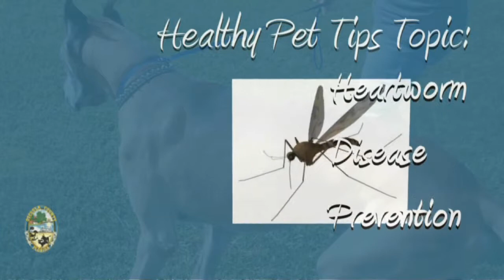Osceola County FL Pets of the Week - Beltran and Snoopy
Over the past several months, there have been many great changes taking place at the Osceola County Animal Shelter. Perhaps most significant is the increased effort to save as many animal lives as possible, through adoption specials, working with rescues and by implementing owner return programs like "Free Ride Home." This week's video features two wonderful dogs that are considered "Long-timers." A "long-timer" is an animal that has been at the Shelter for over two weeks. That means their adoption fee is only $10. In this week's video, meet our young shelter advocate, Bailey, who is co-hosting with Vickie this week, plus, please pay close attention to Snoopy's story, as he has been at the Shelter since August, and the staff and volunteers are determined to find him a home.

Dog A171894 "Beltran" is a mild-mannered, loveable, extremely housetrained, male, neutered, 4-year old brown and white American Bulldog mix. He is a very loving and active dog, and he would love to go home with you today! He is a Long-timer, so his adoption fee is only $10. Come on in and visit "Beltran," he is waiting for you!

Dog A167377 - Yes, "Snoopy" looks familiar because he has been the Pet of the Week before. Shelter staff would like you to consider adopting, sweet, smart, friendly, adorable "Snoopy." He is a 4 year old white and brown, Jack Russell that will win your heart. He does, however, have one little problem that we hope someone can help him with; he is heartworm positive. Although he is showing no chronic signs of the disease at this time, it is imperative that someone is found who will love him and get him the medical care he needs and deserves. Shelter volunteers have raised some money to help. It is a start, but not enough. If you would like to come in and see why "Snoopy" is so well-loved, please stop in during regular hours and meet him.

"Beltran," "Snoopy," and many other animals at the Shelter need new homes right away! Please come into the Shelter, look around and save a life by adopting a fantastic pet. Please keep in mind, however, that the animals' stay at the Shelter is EXTREMELY limited, and they may or may not be available when you arrive. The Shelter is located at 3910 Old Canoe Creek Road in St. Cloud, or to find out what animals are available, check the adoptable pets on the Osceola County Animal Services You can also find Osceola County Animal Services on FACEBOOK